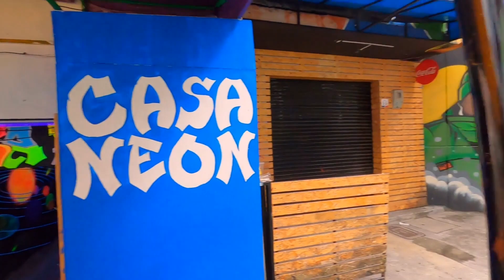Medellin, Colombia: Where City Life Meets A Tropical Paradise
Medellin Colombia
Where City Life Meets A Tropical Paradise
You’re surrounded by natural beauty
Medellín is located in a bowl in the Andes mountains, meaning that wherever you go in the city you are basically guaranteed a view of mountains and stunning landscapes. The city is also home to some lovely parks and gardens, including the Botanical Gardens, and miles of hiking trails in Parque Arvi. You can even spot Scarlet Macaws, Iguanas and even wild monkeys within the city itself; not only is Medellín an innovative urban space, it’s also home to some wonderful nature at the same time